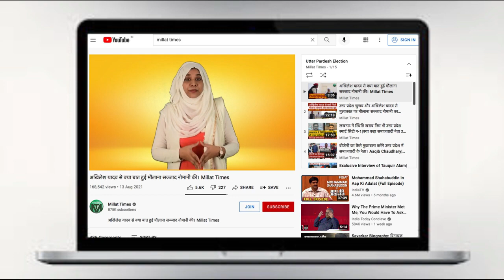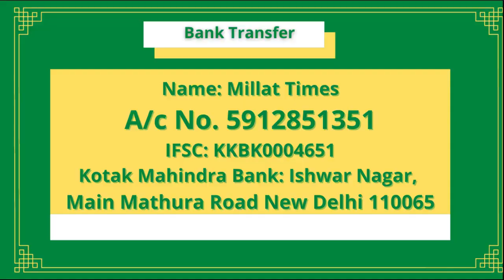पाकिस्तान सुप्रीम कोर्ट ने इमरान ख़ान के खिलाफ़ दिया फ़ैसला। Millat Times